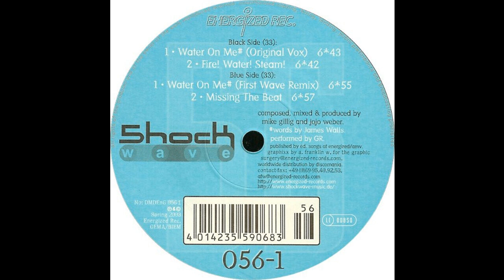Shockwave - Water On Me (Original Vox) 2003